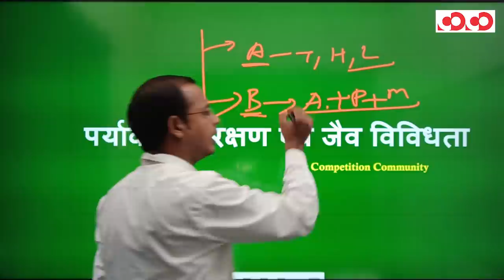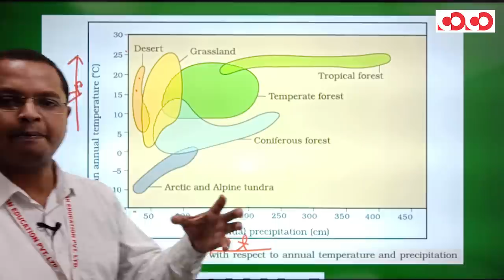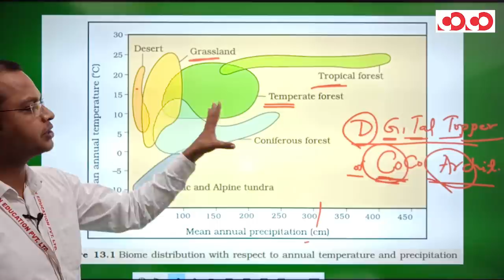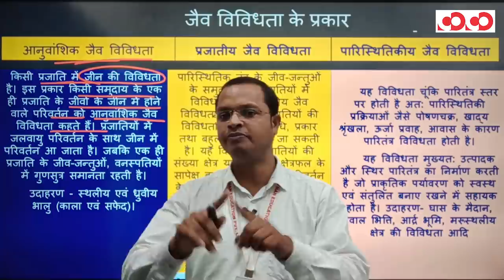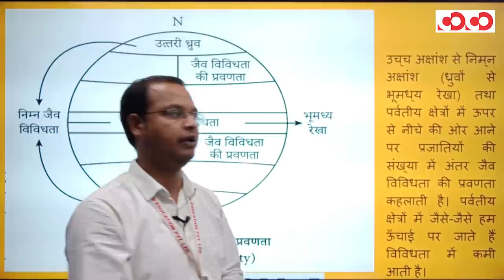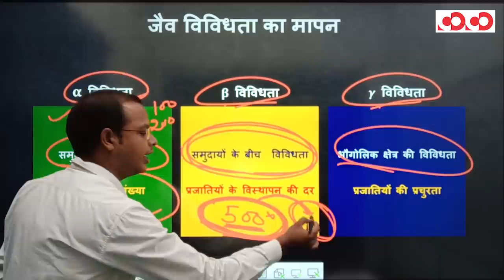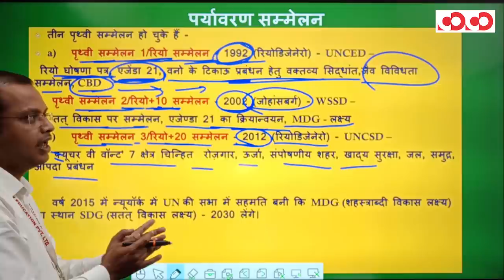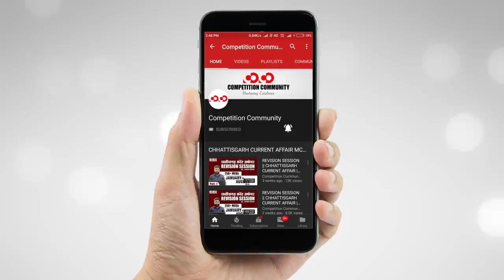वानिकी - पर्यावरण संरक्षण एवं जैव विविधता भाग - 1 (Forestry) || ACF Demo Lecture